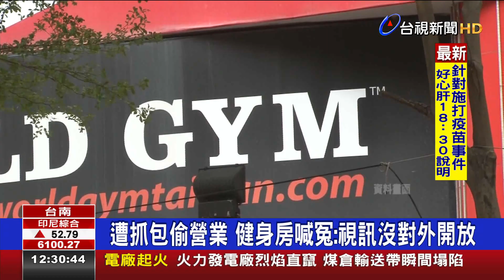健身房教練視訊教學 7人群聚恐挨罰42萬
全國三級警戒，延長到6/28，健身房等場所，依照規定不能營業，不過在台南市，有員警在巡邏時，發現一間知名連鎖健身房，燈火通明，疑似私下營業，上前盤查，發現有3名工作人員、4名教練在室內，而業者指稱當時店內在裝修，教練只是進行視訊教學，並沒有對外開放，不過員警認為，現場7人群聚，違規事證明確，還是依法開單，7張至少得繳42萬元罰款。